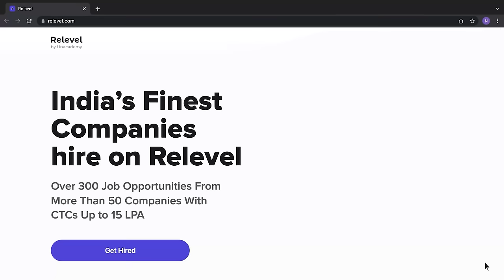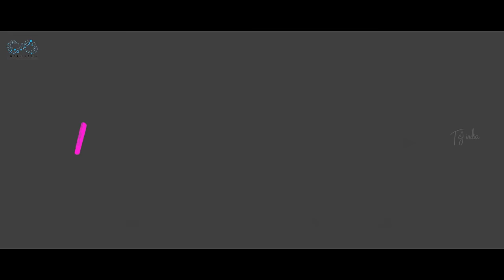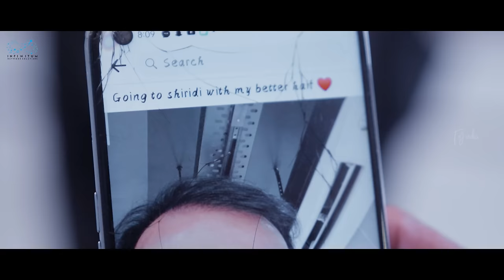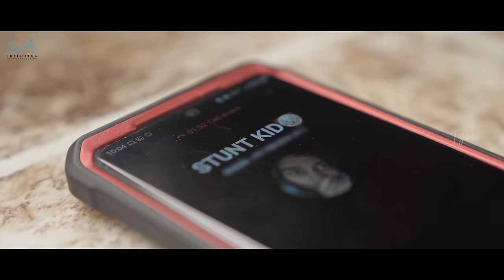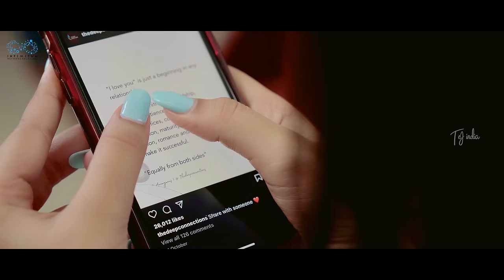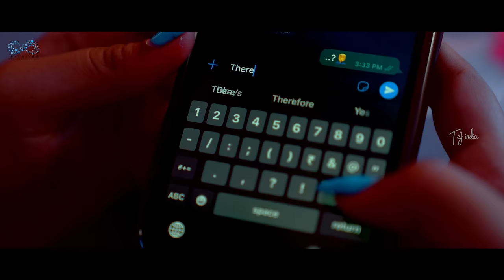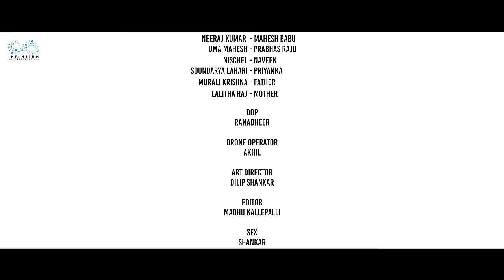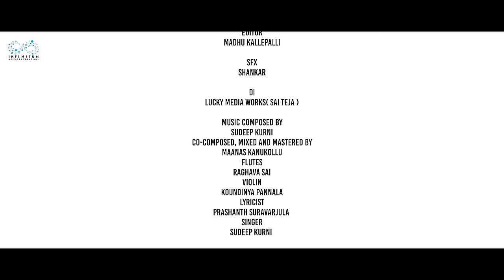MISunderstanding Movie || Dorasai Teja || Varsha Dsouza || Tej India || Infinitum Media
WATCH:- MISunderstanding Movie || Dora Sai Teja || Varsha Dsouza || Tej India || Infinitum Media

Misunderstanding is a cute tale about the ups and downs of a relationship.

" MISunderstanding " is a Telugu Web Movie based on the blockbuster web series of the same name featuring Dorasai Teja & Varsha Dsouza as leads.

Costumes Sponsered by :
STYLOVY OUTFITTERS
H.no.8-2-333/B/1
MIRZA VILLA
ROAD NO.3
BANJARA HILLS
HYDERABAD-500034
TELANGANA

Cast: Dorasai Teja
Varsha D'souza
Neeraj
Uma Mahesh
Nischel
Soundarya Lahari
Murali Krishna
Lalitha Raj

Co-Composed, Keyboard programming, mixing & Mastered by :
MAANAS KANUKOLLU

Sai Teja (Phn No: 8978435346)

SFX: Shankar Nelavalli

Sound Engineer:  T.Prasahanth

Assistant Directors: Neeraj, Nischel, Vishnu

Executive Manager
Naveen Darga
( Instagram.com/naveen_darga )